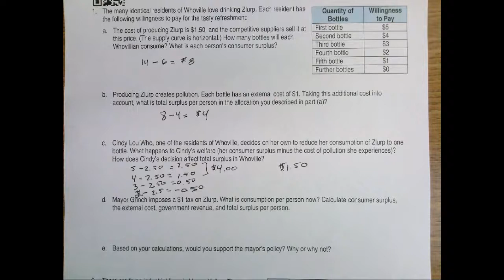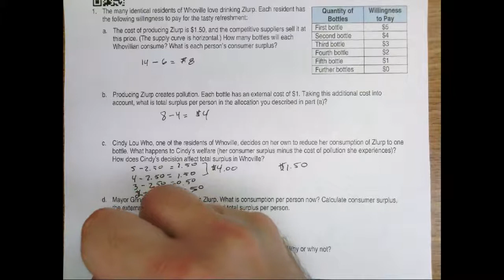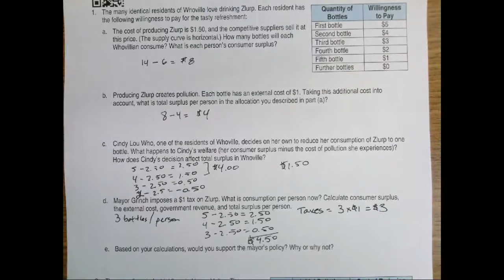Micro Unit 8 Day 4 Problem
Solution to problem